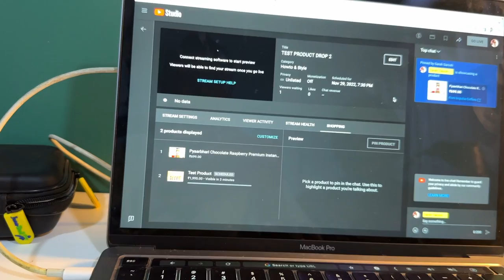Mummy mujhe Jaaydaat mein kya de rahe hai? Business Meetings, Manufacturer Problems? VlogmaSarah'22